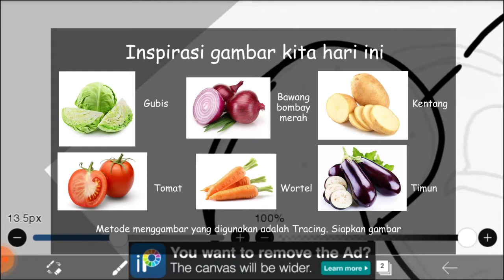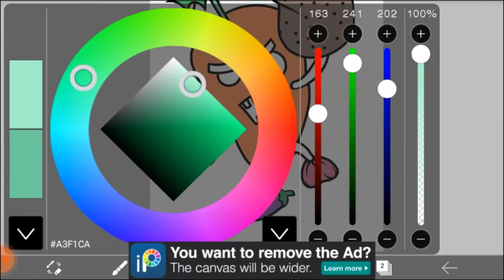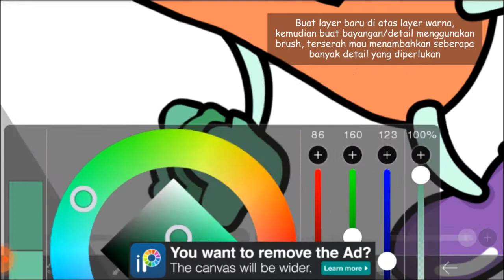Tutorial menggambar monster di ibisPaint x - M0031 | Drawing Monster